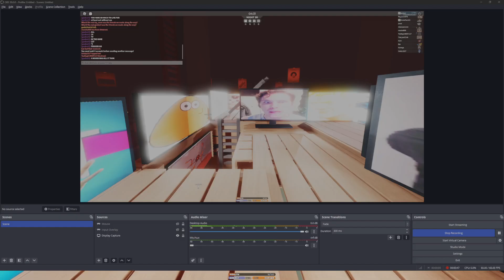getting every tv in 3008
ONLY TOOK 4 HOURS TOO EZ